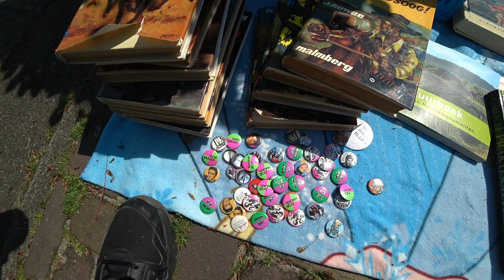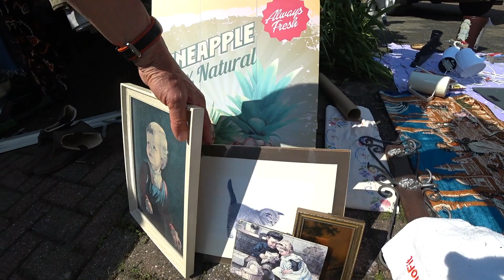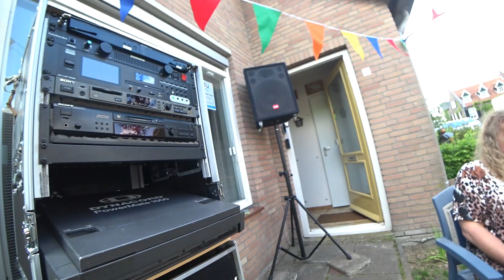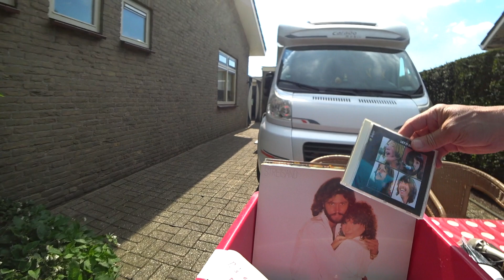Garage Sale Waspik & Rondje Den Bosch